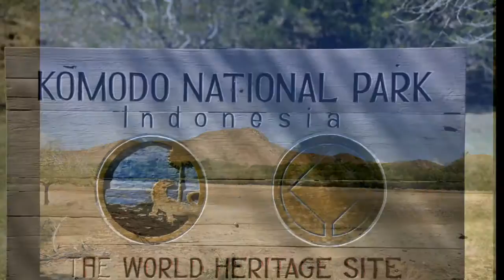Indonesia Flores Pulau Rinca 00 Komodo NP Dragons Varanus facecz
/Indonesia%20-%20Flores%20-%20Pulau%20Rinca%2007%20Komodo%20NP%20Dragons%20Varanus